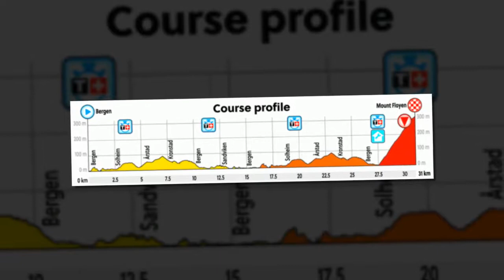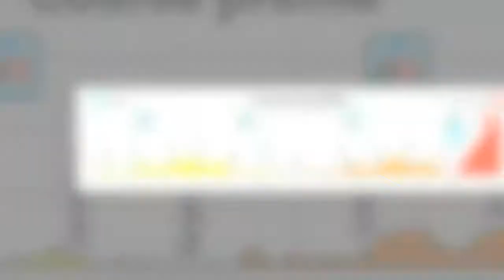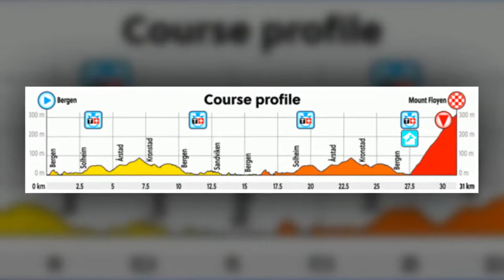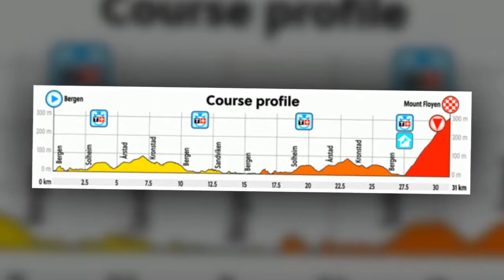Bergen 2017, Dumoulin campione del mondo a cronometro! Podio per...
Gara molto incerta fino al passaggio dell'olandese che domina la corsa e porta a casa un altro oro dopo quello conquistato nella cronosquadre.